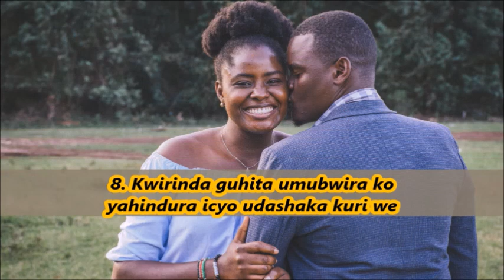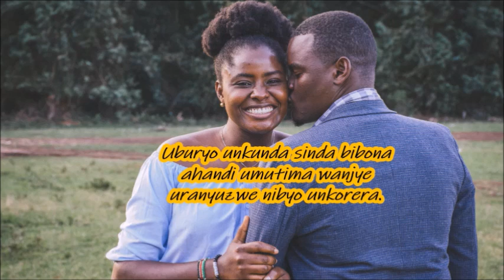Niki umukorera isoni zikavaho akakwisanzuraho cyane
Menya aya mabanga 10 atuma umukobwa akwisanzuraho ukanyurwa.Menya izinteruro 3 zitwara rohoye akakwihebera.